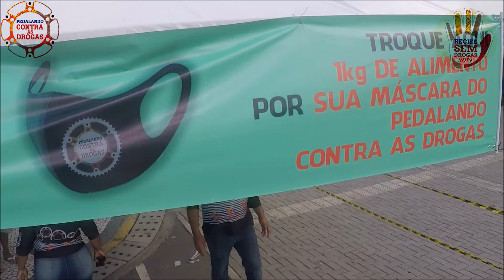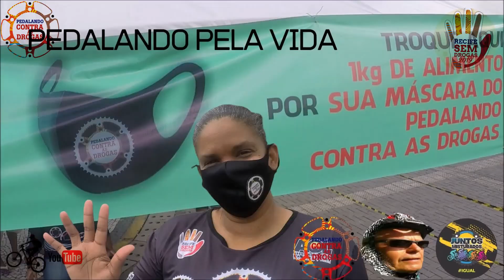SEGUNDA AÇÃO PEDALANDO PELA VIDA/LUIZ e ADRIANA EUSTÁQUIO.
-  Associação Oásis da Liberdade  tem como objetivo a promoção da saúde e o combate às drogas.